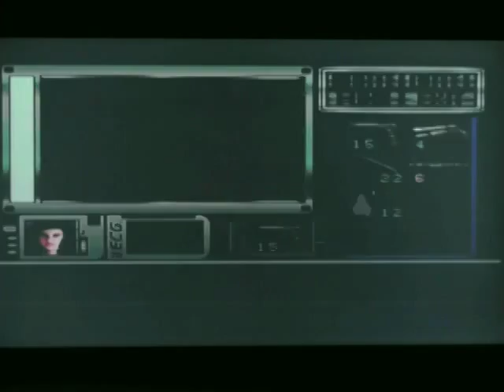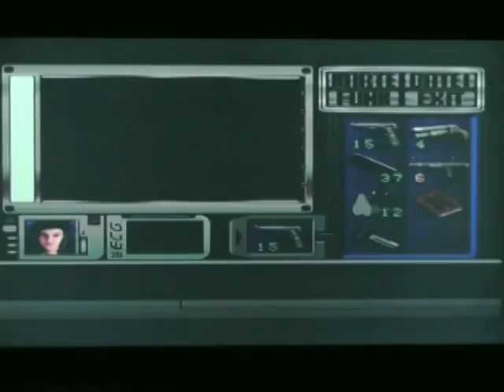Resident Evil Chapitre 7 : Stive porte malheur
Ne jamais inviter Stive pour une soluce solo sur un Resident Evil ^^